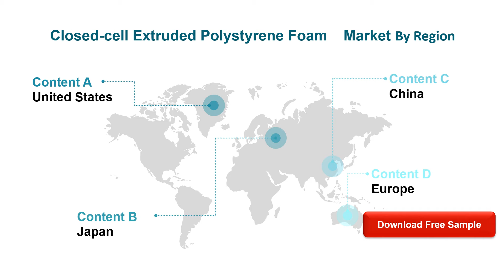Closed cell Extruded Polystyrene Foam Market Insights and Forecast to 2026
Closed-cell Extruded Polystyrene Foam market is segmented by Type, and by Application. Players, stakeholders, and other participants in the global Closed-cell Extruded Polystyrene Foam market will be able to gain the upper hand as they use the report as a powerful resource.